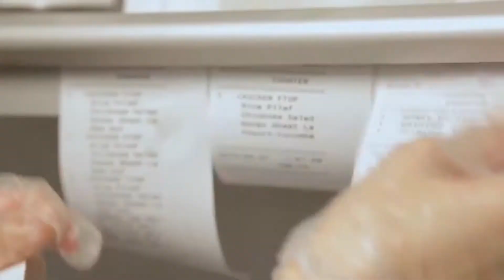Whatever it Takes Interviews The Esendemir Sisters - Women in Power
Do not miss Elena Cardone Interviewing Self-Made Entrepreneurs The Esendemir Sisters live on December 8th, 2014.  The Esendemir Sisters are three Turkish sisters who grew up in near poverty and built a fast casual Mediterranean concept, Flatbread Grill, now being expanded worldwide. The Esendemir Sisters have served over 500,000 customers and are going into their 8th year of business. Flatbread Grill received an outstanding review in the New York Times after being open for only two months. The Esendemir Sisters have catered for professional athletes and local celebrities. They are self-made entrepreneurs, motivational speakers and professional foodies with an expertise in branding, marketing, menu development and business operations.